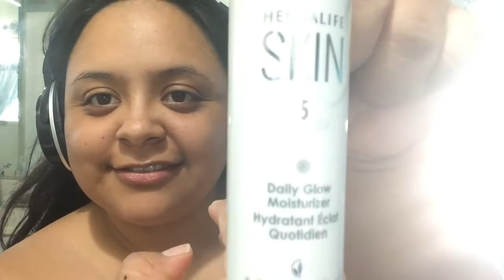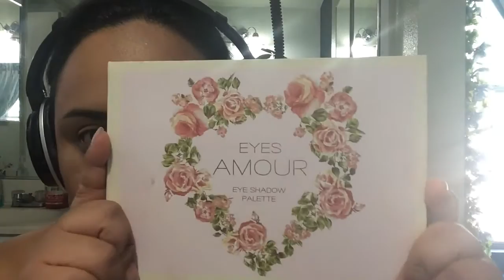Boho Summer Makeup Tutorial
Hello my lovely kitty kats!♥♥ I bought this really gorgeous lipstick and just had to do a makeup look to pull off the vibrant color. I really hope it's something you like! I wanted to do a muted matte eye shadow and a bright colorful lipstick for a nice boho summer look!  I hope you enjoy this video and have fun with it. ♥♥ Let me know if you try it out.

PRODUCTS USED
*Herbalife Skin Daily Glow Moisturizer
*e.l.f. Hydrating Face Primer
*e.l.f. Flawless Finish Foundation in Caramel
*e.l.f. Complete Coverage Concealer in Medium
*New Professional 15 Color Make Up Cream Camouflage     Concealer Palette NVIE for contouring
*Mary Kay Translucent powder
*Mary Kay Bronzing Powder
*TuTu Professional eyebrow kit
*Eyes Amour Eye Shadow Palette
*e.l.f. Makeup Setting Spray
*NYC liquid eye liner
*Physicians Formula Powder Palette Mineral Glow Pearls in Translucent Pearl
*YSL mascara volume effet faux cils
*Jelly Pong Pong 2 in 1 Liner in a mauve color
*Maybelline matte lipstick in Vibrant Violet #681
*e.l.f. HD Blush in Showstopper
*NYX retractable eyeliner in Silky Cashmere for water line

EDITED WITH IMOVIE APP. MUSIC IS NOT MINE. I TAKE NO CREDIT FOR IT.

***I am in no way being compensated for mentioning any of the products I use. I am only giving my opinion on what I use and encounter and sharing it with you all.

The 10,000 Subscriber Project is a community of small you tubers supporting other small you tubers. Getting recognition is difficult on you tube when so many people are doing it. Becoming a part of 10K can only help boost your channel. We are a community of friends and supporters. Unlike other programs that promise success we aren't a program :) We are a community. We help and cheer each other on. We are all on this journey together, so we might as well help others along the way!